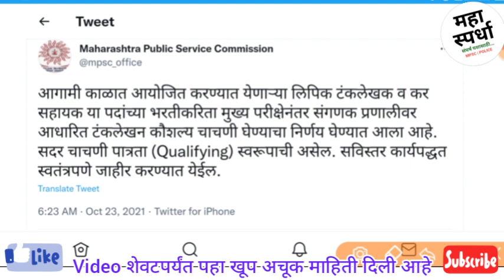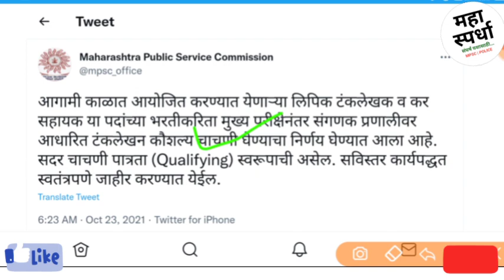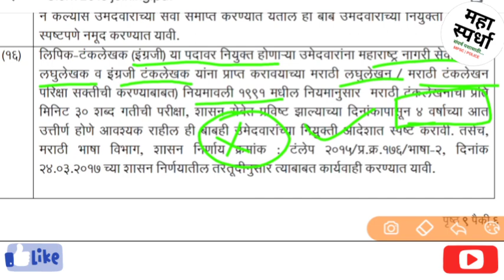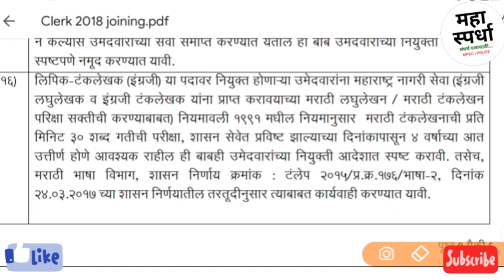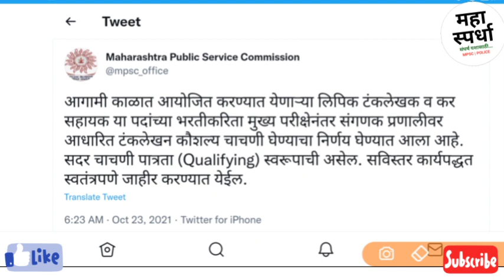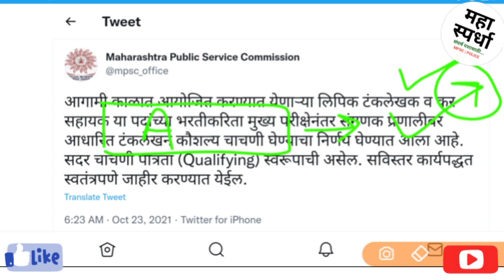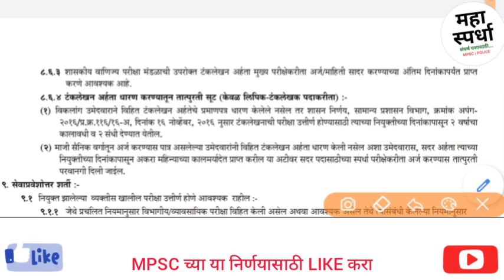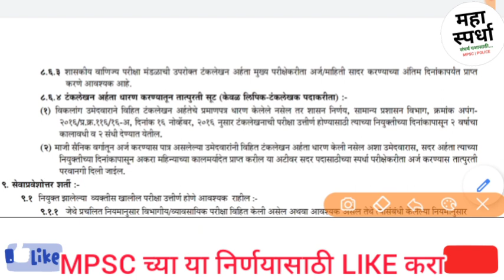लिपिक व कर सहायक मुख्य परीक्षेनंतर Computer Typing Skill Test| प्रमाणपत्र पात्रता रद्द होणार का?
( msg करताना, तालुका, जिल्हा लिहा)
【तुमचाच बंधू-मित्र】@MAHA Spardha
💬 Ask me : telegram🆔

🚫⛔ सूचना : हा video पाहिल्यानंतर mpsc कडून येणाऱ्या प्रसिद्धीपत्रका नुसार MPSC कार्यपद्धती राबवले mpsc कडे विचारणा केल्यास नेमके उत्तर मिळेल...
🙏 तुम्हाला चुकीची माहिती देण्याचा माझा अजिबात हेतू नाही.

♥️MPSC Profile Update: अजूनही प्रमाणपत्र मिळाले नाही,तर पुढे काय? Mains पूर्वी Edit करता येणार का?

😍 लिपिक व कर सहायक मुख्य परीक्षेनंतर Skill Test|प्रमाणपत्र पात्रता रद्द होणार का?परीक्षा कशी होईल?
⛔ NCL कोणाच्या नावाने काढावे? माहेर की सासर ? EWS असेल तर NCL पाहिजे का? MPSC परिपत्रक पहा|

✅ MPSC प्रोफाइल Lock केल्यावर पुन्हा Unlock करून edit करता येणार का? Lock Unlock‎ @MAHASpardha

☑️ How to Lock unlock MPSC Profile? Step 4 error येतेय का? Edit करा प्रोफाइल।

☑️ EWS/NCL नसेल तरीही Form भरता येऊ शकतो! हा video miss करू नका| लवकर प्रमाणपत्र मिळवा।

⛔ राज्यसेवेचा अर्ज भरण्यापूर्वी नक्की पहा MPSC Profile Update करताना अडचणी येणार नाही‎@MAHASpardha   _____________________________________

©️ MAHA Spardha महा स्पर्धा ©️
😍 BEST चालू घडामोडी for MPSC , पोलीस भरती, आरोग्य विभाग व इतर सरळसेवा परीक्षांसाठी अत्यंत महत्त्वाचे GS facts...

How to apply for EWS certificate maharashtra
HOW TO CHANGE SEBC TO EWS CATEGORY

Mpsc profile update process
Mpsc profile registration
How to update mpsc profile
Mpsc profile kashi karaychi
mpsc profile creation
mpsc hall ticket
mpsc news
mpsc notification,
sebc to ews
open to ews
how to change sebc category,
mpsc profile lock
lock mpsc profile
unlock mpsc profile
lock unlock mpsc profile
how to unlock mpsc profile
mpsc mobile number update
mpsc email change
NCL NOR EWS CATEGORY
NCL FOR OPEN FEMALE
mpsc female reservation
mpsc news today
mpsc profile unlock
कॉम्पुटर टायपिंग, computer typing for clerk and tax assistant,
mpsc typing certificate
mpsc typing skill test
mpsc clerk typing skill test
mpsc tax assistant skill test
mpsc sanganak koushalya chachni,